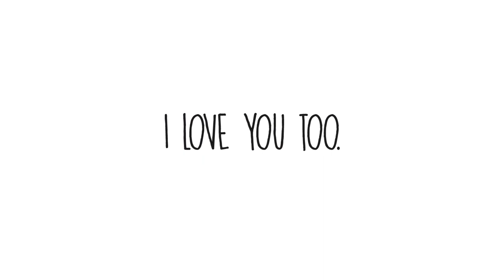Dreaming of You (Short Animatic)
Valentine's Special featuring my original characters Siren and Alex  ♥♥

Song:
Dreaming of You - Selena

Program used:
Paint Tool SAI (for the drawing)
Adobe Premiere 5.5